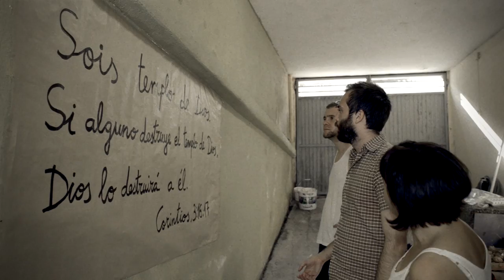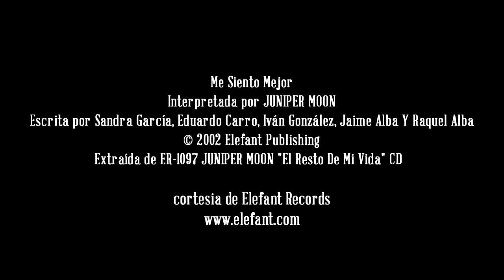EL VIUDO QUIERE MIMOS 1X02 - El mejor valium son los amigos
Dirección: Javi Camino
Diálogos: Enrique Lojo
Argumento: Fran Carballal/ Enrique Lojo/Javi Camino
Cámaras: Javi Camino/ Fran Arnoso "Pixi"
Sonido: Under Varela
Postproducción: Javi Camino
Grafismo créditos: Isabel Vila

Reparto: Enrique Lojo, Daniel Vilaverde, Carlos Villa, Nico Campos, Uxía Taboada, Julio Rodríguez, Pilar Miguélez

La familia y amigos de Quique intentan animarlo con una fiesta muy fallida.